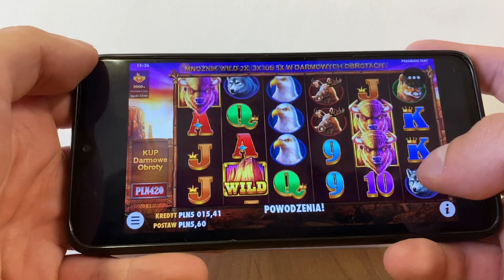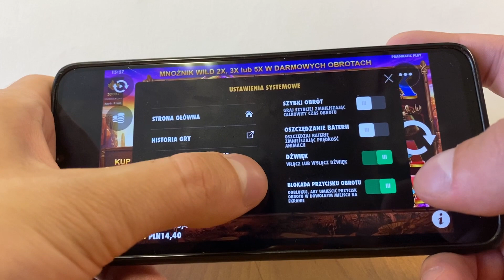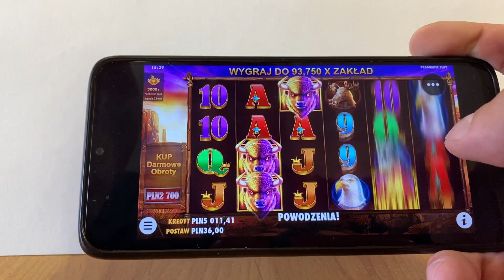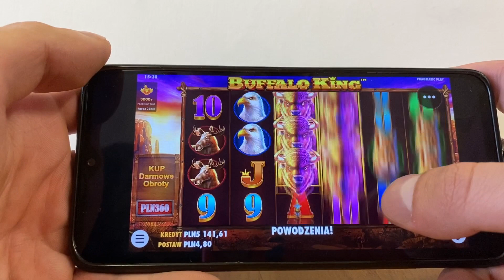Od razu zakochasz się w tym kasynie online 🚀 gra w kasynie online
online kasyno
kasyn online
kasyno online
polskie kasyna online
polskie kasyno online
kasyna internetowe legalne w polsce
kasyno internetowe
polskie kasyno internetowe
kasyno online legalne
kasyno online polska
legalne kasyno online polska
legalne kasyna online w polsce
legalne kasyno w polsce online
kasyno w polsce
kasyna w polsce
gra w kasynie online
polski streamer kasyno
legalne kasyno w polsce
legalne kasyna online
gry kasynowe online
gry kasynowe
total casino
total kasyno
total casino pl
total casino opinie
total casino kod promocyjny
total casino bonus
total casino w co grac
total casino wygrane
total casino w co najlepiej grac
total casino jak wygrac
total casino rejestracja
total casino polska
total casino jak grac
total casino jackpot
kasyno za pieniadze
kasyno na prawdziwe pieniadze
gry kasyno na prawdziwe pieniadze
kasyno na prawdziwe pieniadze android
aplikacja kasyno na prawdziwe pieniadze opinie
kasyno online automaty na prawdziwe pieniadze
vulkan vegas
vulkan vegas opinie
vulkan vegas bonus
vulkan vegas casino

polskie kasyna krs
estrada polska kasyno krosno
polskie kasyno lotto
polskie legalne kasyno online
polskie legalne kasyna
polskie kasyno on line
kasyno polski lektor
polskie kasyno mayana
polskie kasyno mucha mayana
polskie kasyno online totalizator
polskie kasyna paysafecard polskie kasyno ruletka
polskie kasyno sms
polskie kasyna
polskie kasyna wroclaw

darmowe polskie kasyno
polskie casino euro
kiedy polskie ekasyno
e kasyno polska
polskie gry casino
polskie gry kasyno
polskie kasyno internetowe
legalne polskie kasyno internetowe
legalne polskie kasyna internetowe
kasyno internetowe polskie forum

legalne kasyno polska
legalne kasyno internetowe
legalne kasyno 2022
legalne kasyno polskie
legalne kasyno online
legalny bukmacher kasyno
legalne ekasyno
legalne kasyno online forum
legalne kasyno internetowe polska
legalne kasyna internetowe w polsce 2022
legalne kasyno w internecie
legalne kasyna w internecie
kiedy legalne kasyno online w polsce
kiedy legalne kasyno
legalne kasyno online lotto
legalne kasyno online w polsce
legalne casino online
polskie legalne kasyna online
legalne kasyno polska online
legalne kasyno pl
legalne polskie kasyno online
legalne polskie kasyna
legalne kasyna online polska
legalne casino w polsce

legalne kasyna w warszawie
legalne kasyna online 2022
polskie kasyno online
automaty do gier
tagi:
online kasyno, kasyn online, kasyno online, polskie kasyna online, polskie kasyno online, kasyna internetowe legalne w polsce, kasyno internetowe, polskie kasyno internetowe,
kasyno online legalne, kasyno online polska, legalne kasyno online polska, legalne kasyna online w polsce, legalne kasyno w polsce online, kasyno w polsce, kasyna w polsce,
gra w kasynie online, polski streamer kasyno, legalne kasyno w polsce, legalne kasyna online, gry kasynowe online, gry kasynowe, total casino, total kasyno, total casino pl,
total casino opinie, total casino kod promocyjny, total casino bonus, total casino w co grac, total casino wygrane, total casino w co najlepiej grac, total casino jak wygrac,
total casino rejestracja, total casino polska, total casino jak grac, total casino jackpot, kasyno za pieniadze, kasyno na prawdziwe pieniadze, gry kasyno na prawdziwe pieniadze,
kasyno na prawdziwe pieniadze android, aplikacja kasyno na prawdziwe pieniadze opinie, kasyno online automaty na prawdziwe pieniadze, vulkan vegas, vulkan vegas opinie, vulkan vegas bonus,
jak wygrac na automatach, jak wygrac kasynie online, jak wygrac duze pieniadze u bukmachera, jak wygrac duze pieniadze, jak wygrac duzo pieniedzy, jak wygrac, automaty do gier